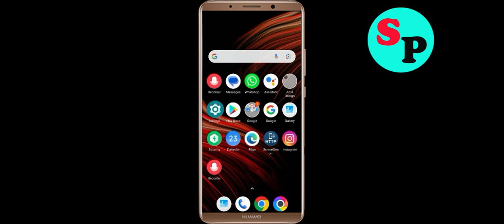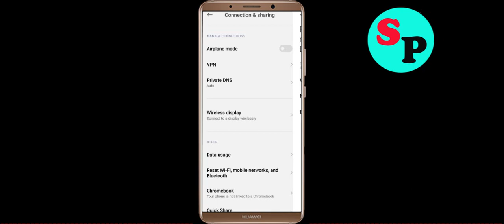Fix Trendo App Network & No Internet Connection Error Problem in Android Smartphone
Hello, Todays in this video section, i will show you How To Fix Trendo App Network Connection Error Android Smartphone - Trendo App Trendonet Connection. If you are facing same problem in your android phone then it will help you to get rid of this problem. Just follow tutorial to solve this issue. Just follow the basic steps to solve this issue. If you are facing same issue in your android mobile then follow the simple steps to fix this issue.

1).Restart your phone.
2).Disconnect and reconnect Wi-Fi or change to another Wi-Fi.
3).Check for Data Packet Loss
4).Force close Trendo and clear cache.
5).Update Trendo and Operating System.
6).Reinstall Trendo

How to fix Trendo App Network Connection Error Android Fix issue
Easy fix Trendo App Network Connection Error Android
Fix Network connection solution in Trendo App In Android Fixed
Trendo Not working and not open issue
Network and Trendo Internet connection problem in Trendo App
Fix No Trendonet Connection Problem solved issue fixed..
How To Solve / Fix Trendo App Network & Trendonet Connection Error in Android & Ios
Fix Trendo App Network Connection Error Android

How To Fix Trendo network issue in Android Mobile Phone...